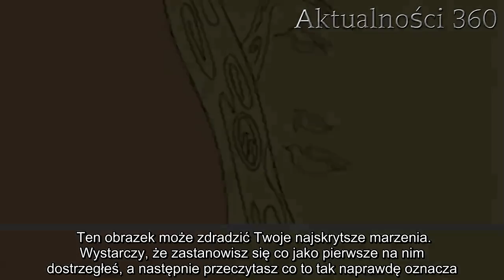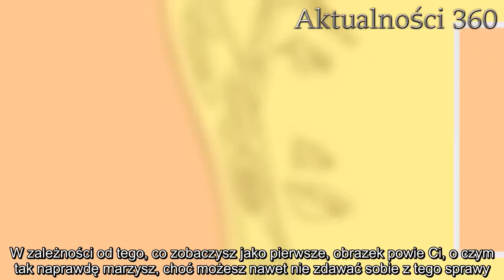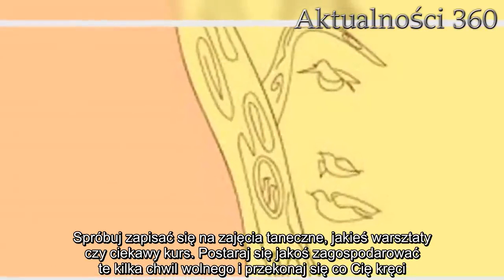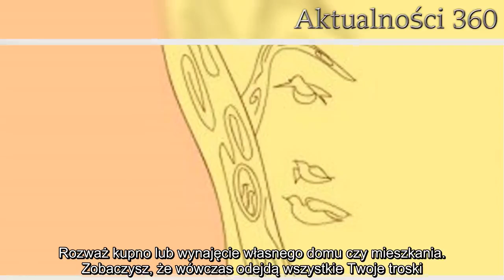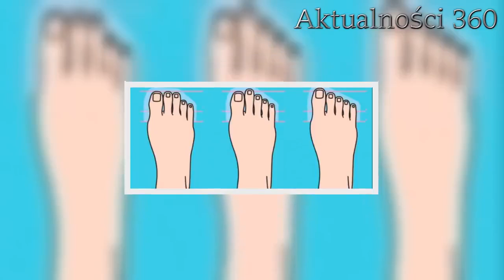Pierwsza rzecz, którą zobaczysz na obrazku, zdradza Twoje najskrytsze marzenia. Niesamowita zgodność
Ten obrazek może zdradzić Twoje najskrytsze marzenia. Wystarczy, że zastanowisz się co jako pierwsze na nim dostrzegłeś, a następnie przeczytasz co to tak naprawdę oznacza. Zgodność z rzeczywistością jest niesamowita.   Powyższy obrazek staje się coraz większym hitem internetu. Internauci nie mogą uwierzyć, że z pozoru zwyczajna ilustracja może ujawnić prawdę o danej osobie. W zależności od tego, co jako pierwsze rzuciło Ci się w oczy, dowiesz się czegoś zupełnie innego i możesz przeżyć niemały szok, gdy zdasz sobie sprawę, że wszystko było prawdą.  Spójrz na obrazek i zastanów się co zobaczyłeś jako pierwsze. Ilustracja zdradza Twoje najskrytsze marzenia   Patrząc na wyżej przedstawioną ilustrację, jako pierwsze możesz dostrzec cztery różne rzeczy: ludzką twarz, ptaki, drzewo oraz dziuplę. W zależności od tego, co zobaczysz jako pierwsze, obrazek powie Ci, o czym tak naprawdę marzysz, choć możesz nawet nie zdawać sobie z tego sprawy. Zgodność z rzeczywistością może przerosnąć Twoje oczekiwania.     1. Ludzka twarz   Jeżeli jako pierwszą dostrzegłeś twarz kobiety, oznacza to, że brakuje Ci w życiu pasji. Nie chodzi w tym przypadku o coś konkretnego. Tak naprawdę wewnątrz masz poczucie, że czegoś Ci brakuje, czegoś co wypełniłoby Twój wolny czas i czemu mógłbyś poświęcić się z wielką przyjemnością. Spróbuj zapisać się na zajęcia taneczne, jakieś warsztaty czy ciekawy kurs. Postaraj się jakoś zagospodarować te kilka chwil wolnego i przekonaj się co Cię kręci. Być może potrzebujesz zmiany otoczenia, np. nowej pracy.          2. Drzewo   Jeśli od razu zauważyłeś drzewo, to znak, że marzysz o sławie. Choć nie mówisz o tym wokół, chciałbyś być popularnym, docenianym przez dziesiątki tysięcy fanów. Uważasz, że tylko to da Ci poczucie satysfakcji i spełnienia. Pamiętaj, że nawet małe rzeczy mogą przynosić radość, ale jednocześnie nie zatracaj się w skrajnościach. Skupiaj się na tym co tu i teraz, a małymi kroczkami dąż do spełnienia swojego marzenia.  3. Dziupla   Gdy jako pierwszą dostrzegłeś dziuplę, oznacza to, że brakuje Ci wsparcia, bliskości i miłości. Czujesz się samotny, co niekoniecznie musi oznaczać, że w Twoim otoczeniu nie ma przyjaciół i rodziny. Widząc dziuplę towarzyszy Ci pragnienie własnego domu. Powinieneś to zrozumieć zarówno dosłownie, jak i w przenośni. Rozważ kupno lub wynajęcie własnego domu czy mieszkania. Zobaczysz, że wówczas odejdą wszystkie Twoje troski.   Dzisiaj grzeje: 1. Student musi zostać w szpitalu, dwójka wychodzi. Uciekali z chińskiego Wuhan2. Dawidka szukała cała Polska, nie udało się. Wygląd grobu jego ojca wywołuje ciarki, ukarany nawet po śmierci?  4. Ptaki   Jeśli jako pierwsze zobaczyłeś ptaki, to znak, że czujesz się zmęczony dorosłym życiem i ciągłymi obowiązkami. Chciałbyś zaznać trochę wolności, poświęcić się podróżom i nie martwić się zobowiązaniami. Wprowadzenie takich zmian nie jest jednak łatwe, bowiem wszyscy postrzegają Cie jako osobę odpowiedzialną i konsekwentną. Nie stawiaj zatem wszystkiego na jed